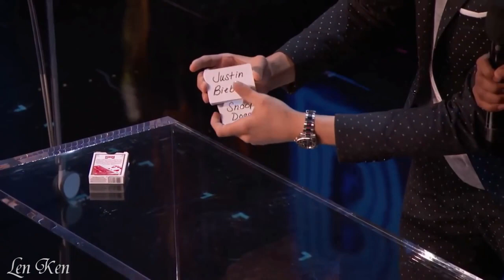Top 10 Incredible Magicians from America's Got Talent's Top 5 Magicians